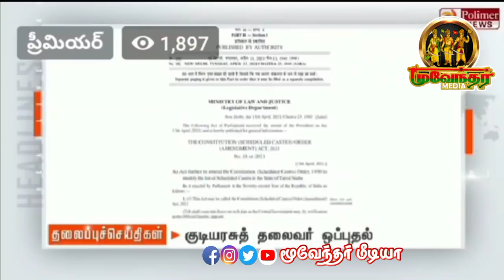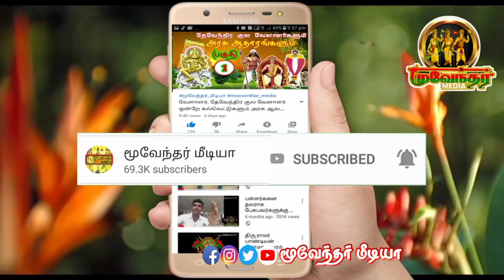தேவேந்திர குல வேளாளர் அரசாணைக்கு [ குடியரசு தலைவர் ] கையொப்பம்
we open this channel for publishing tamil  history